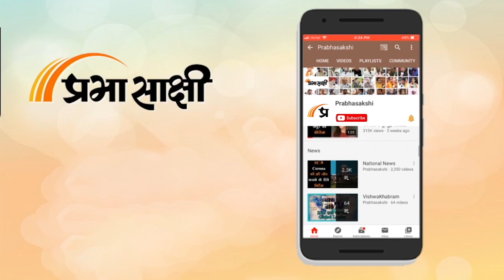Marriage Problems | लाख कोशिशों के बाद भी नहीं हो रही शादी तो अपनाएं ये उपाय, पूरी होगी मनोकामना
हिंदू धर्म में सप्ताह का प्रत्येक दिन किसी न किसी देवी-देवता को समर्पित है और आज यानि गुरुवार के दिन भगवान विष्णु का विधि-विधान के साथ पूजन किया जाता है. कहते हैं कि यदि भगवान विष्णु अपने भक्तों से प्रसन्न हो जाएं तो उनके साथ ही मां लक्ष्मी का भी आशीर्वाद प्राप्त होता है. इसके अलावा गुरुवार का दिन गुरु बृहस्पति को भी समर्पित है और यदि किसी की कुंडली में बृहस्पति की खराब दशा चल रही है तो उसे गुरुवार की पूजा अवश्य करनी चाहिए. कई बार ग्रहों की खराब दशा के कारण शादी-विवाह के कार्यों में देरी हो जाती है. ऐसे में आप अगर गुरुवार के दिन कुछ विशेष उपाय अपनाएंगे तो जल्द वि​वाह के योग बनते हैं.

0:00 INTRO
0:24 शादी न होने के कारण
3:58 शादी जल्दी हो इसके लिए क्या करें